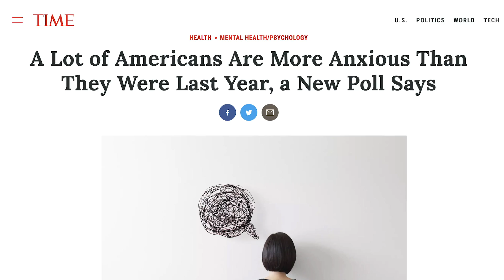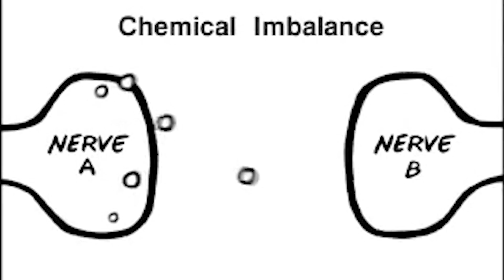Why Are We More Anxious Than Ever Before?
I've tried to answer this question scientifically without becoming speculative. I am interested in what you think – Do you feel more anxious? Why?

Why are we more anxious now than ever before? In this episode, we take a look at some of the genetic and environmental factors that can lead to increased anxiety. Beyond that, it's SO complex and a variety of other factors lead to us experiencing different levels of anxiety. It's a difficult question to answer scientifically without becoming speculative. Do you feel more anxious? Why? Still, there are ways we can practice self care (meditating, exercising, limiting caffeine intake) to help be more of a warrior and less of a worrier.